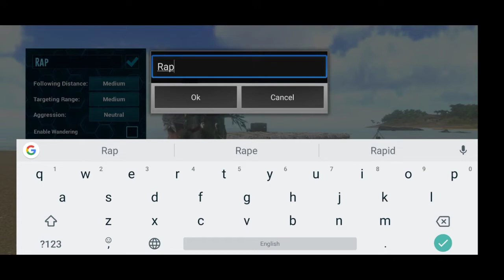ARK: mobile - Teaming Therizinosaurus || hard (Hindi)Ep-6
Hi players, we finally start to make a main base in island in ark mobile hope you enjoy this video and there will be many parts of it. Hope you all are interested to see these parts .

Hope you liked this gameplay video. Make sure to leave your feedback.